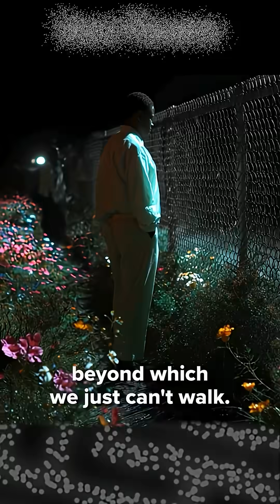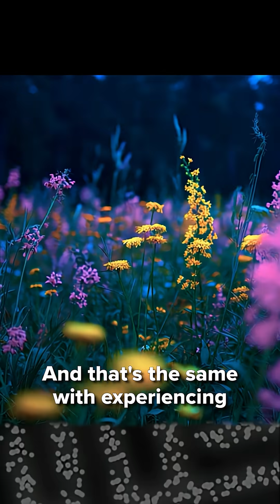We see so many more colors than our ancestors did | INNER COSMOS WITH DAVID EAGLEMAN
This clip is from Ep 116: What is Color? Part 2: Why royals wear purple | INNER COSMOS WITH DAVID EAGLEMAN